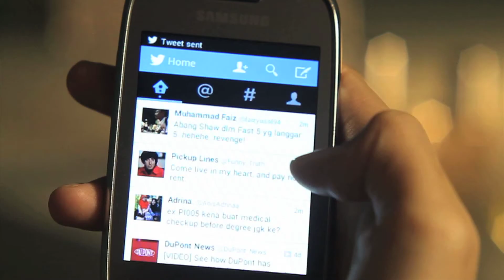Promo Samsung Galaxy Y Neo bersama (KAMSANI Pelajar AF2013) untuk 'Apps' Twitter